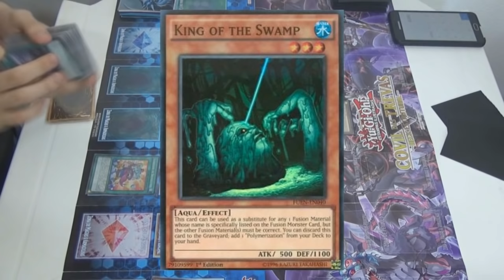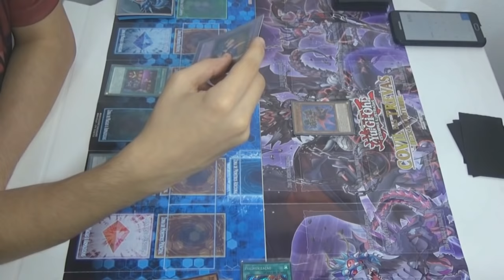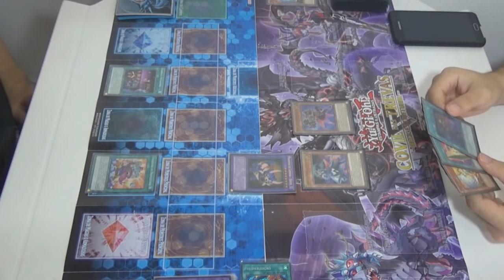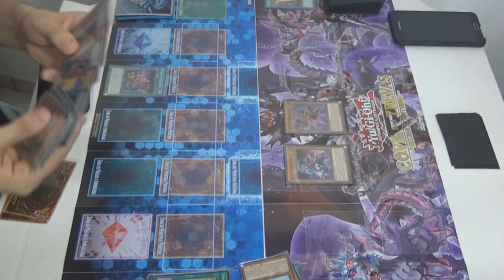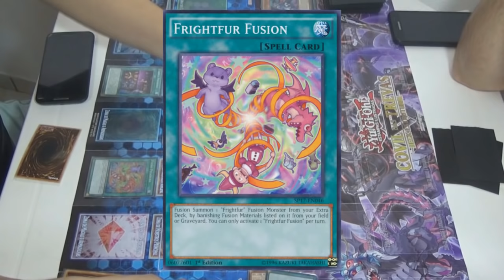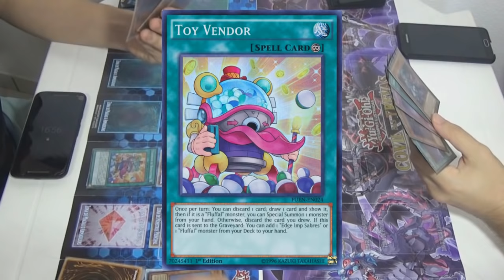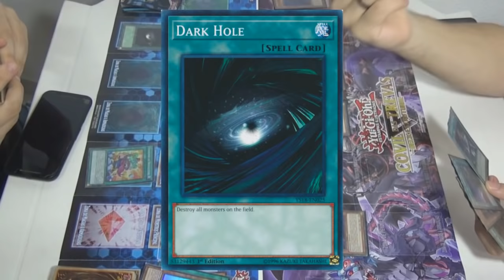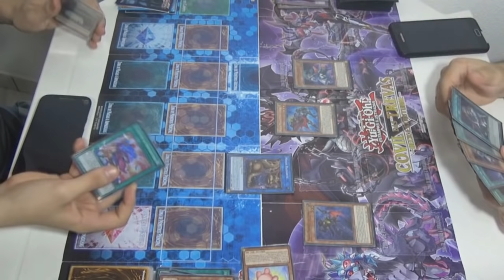YU-GI-OH DUELO: Cabeça FLUFFAL x Felipekc MUSKETEER !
Baixe o Amino e entre na comunidade Yu-Gi-Oh! Oficial PT-BR

Siga meu perfil: Gameradioativo

Então meus queridos cabeças, no video de hoje trago-lhes MAIS UM DUELO DE YU-GI-OH E HOJE...SOBRE FLUFFAL CONTRA MUSKETEER!! ESPERO QUE CURTEM!!